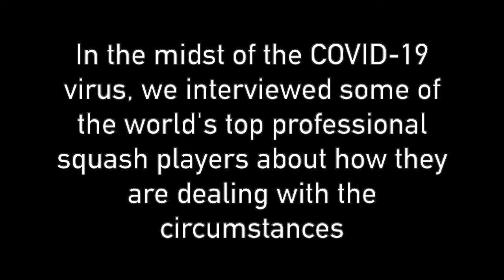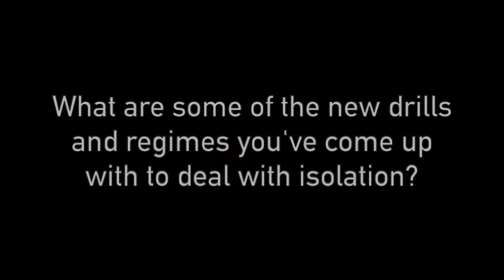Squash Stars At Home | Episode 2: Eain Yow Ng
for only $2.97AUD per week. * First week FREE Cheeky Monkey Squash's Bryn Arnold sat down with Malaysian Squash Star and PSA world number 32 Eain Yow Ng to discuss how COVID-19 has affected his professional squash career.